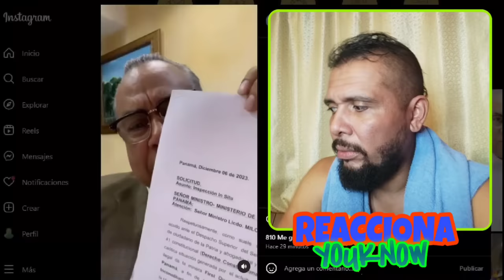OMG😱 Dr. Silvio Guerra⚖️🇵🇦 Pide Inspección IN SITU a Ministerio de Ambiente y Responde Sobre Ley 409